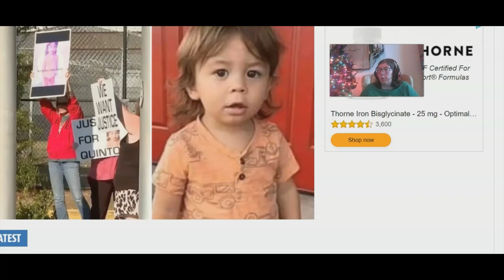Quinton Simon Protests Are Creating Problem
Hello guy! Welcome to another interesting video from Keto and Krime YouTube channel. I am Tracy, and I create videos on dark histories, crime scenes, and reviews. You can get all these videos from the playlist. So let's move toward our current matter. This video is on the update of 20 years lost kid Quinton Simon. So let's see what the video explains.

The missing of Quinton Simon has become a major problem in Georgia. After a long investigation, Georgia authorities failed to find the boy and announced that "He is dead."
After the announcement, people protested outside his mother's home. The police limited the protest as it was not good in this situation. People are angry because Quinton's mom isn't responding to anything. According to protestors, they believe Leilani Simon is connected with the boy's disappearance. According to police, there were disputes between protesters, making it clear that it was time to take action against them.

Authorities said that "the behavior of many YouTuber and people who are protesters has gone beyond the limit of living being in a civil society." A month has passed away, and Quinton Simon isn't found. People are unhappy because of all these things, but police are still on the way to finding the boy. You can watch the other video of Quinton Simon, where his whole news is explained from start to end.